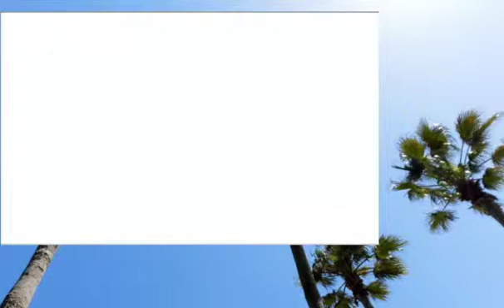【ポケモンORAS】鳥使いを目指すゆっくり実況 第6羽